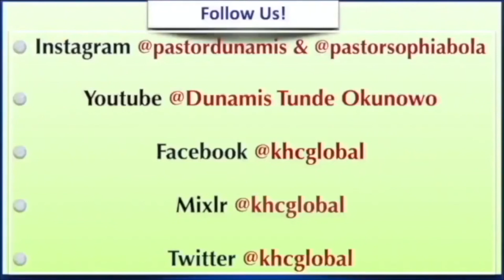How To Love Your Spouse When It's Tough - Couples Devotional - May 24th